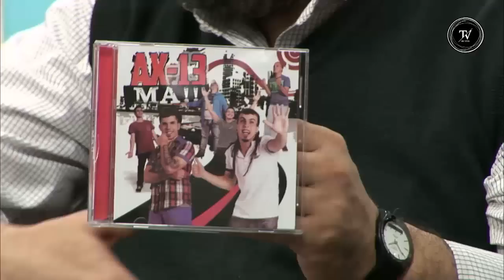Axel Darriulat y Diego Curbelo integrantes de AX- 13 en El Observador TV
Ni "cumbia cheta" ni "villera": dicen que sus letras buscan llegar a la familia.
Axel y Diego, cantante y bajista, hablaron del estilo de música que hacen, de cómo se formó el grupo y del rápido éxito que lograron en poco tiempo.